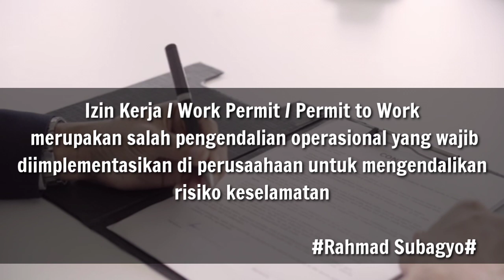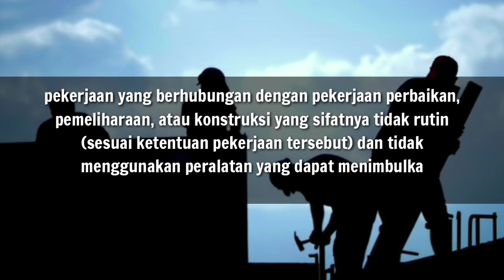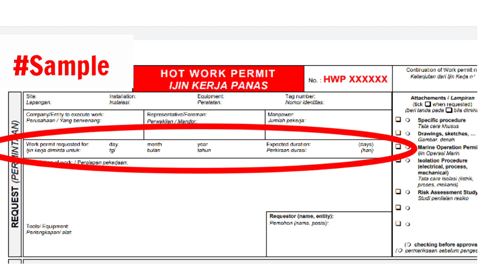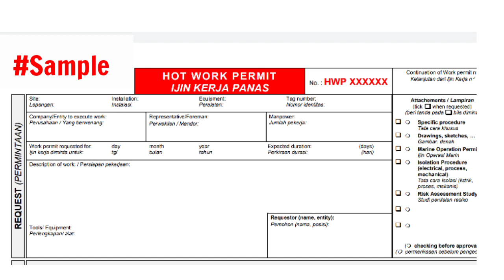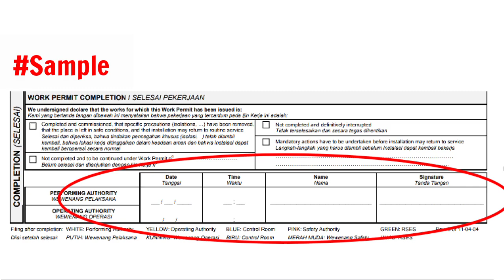Bahas Tuntas Disini A to Z Tentang Izin Kerja/Work Permit/PTW System I Road Map to ZERO Accident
Dalam video ini dibahas tuntas tentang ijin kerja/work permit/permit to work system. Merupakan salah satu pengendalian operasional yang wajib di jalankan di perusahaan untuk mengendalikan risiko keselamatan.
5 Perbedaan Utama Sertifikasi AK3U Kemnaker dan AK3U BNSP. Mau Tahu??

permit to work system
permit to work
ptw
work permit
ijin kerja
prosedur izin kerja aman